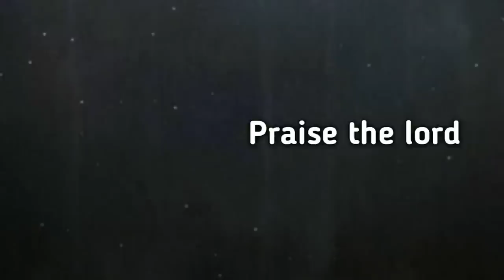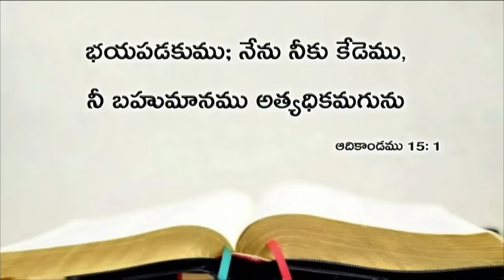Today's promise 05.06.2019